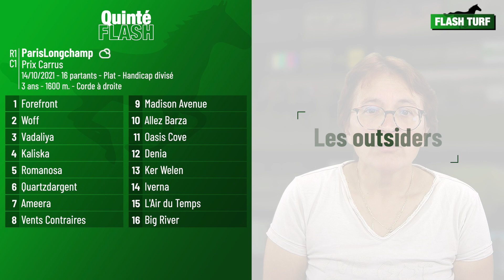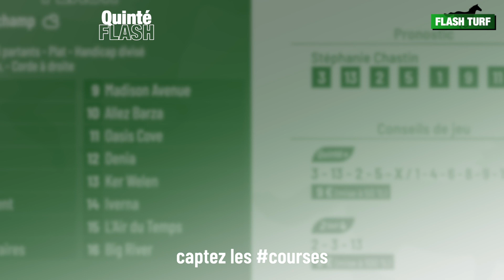Pronostic PMU Quinté Flash Turf - ParisLongchamp (R1C1 du 14 octobre 2021)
Quinté Flash - Stéphanie Chastin vous présente les pronostic et conseils de jeu pour la course hippique quinté+ PMU : ParisLongchamp, Prix Carrus (R1C1 du 14 octobre 2021). Plus d'infos sur flash-turf.com